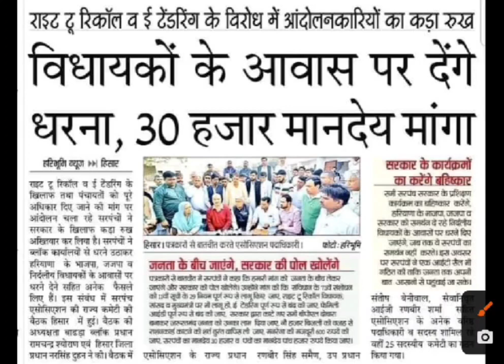हरियाणा के सरपंच विधायकों के आवास पर देंगे धरना,haryana sarpanch dharana andolan,right to recall